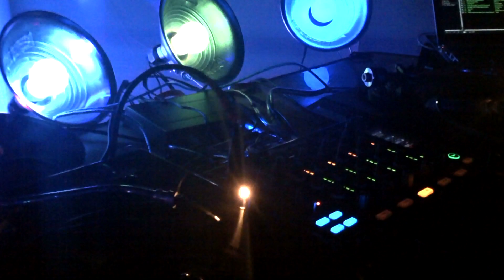Beatdown Productions Presents Ice Breaker - 1/28/12 - Elixir/Lady G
Husband/wife D'n'B duo making a return finally to the decks...
BEATDOWN PRODUCTIONS in association with M.A.D.E and AR Productions Presents...

__________ICE__BREAKER__________

| 3 AREAS OF SOUND | 7 HOURS | 20 + DJs + PERFORMERS |
MAIN ROOM BBOY COMPETITION AND SHOWCASE

| BREAKS | DRUM AND BASS | TECHNO | HOUSE | HARDCORE | TRANCE | DUBSTEP |

| 7:00 PM - 2:00 AM | January 28th, 2012 | The Waterfront | 920 Main Street, Holyoke MA |

18+ TO ENTER | 21+ TO DRINK | $10 AT THE DOOR

- EXCLUSIVE BREAKDANCING CREW SHOWCASE BY 5TH ELEMENT DANCE CREW
- $200 BREAKDANCE COMPETITION!!!
- Lights, Lasers and Visual Projections provided by AR PRODUCTIONS
- HUGE Sound provided by PROPER SOUND, M.A.D.E. and Beatdown Productions
- MASSIVE Lights and Lasers by AR Productions
- DEMO CONTEST to open all three rooms!!!

AREA 1 - Breaks | House | Electro

Parallax
(Tight Crew / SoulChampion / True Crew, djparallax.com) MA

DL
(Beatdown Productions / 761 Productions) MA

Sonic Bee
(Bump Truck Music / Scorched) CT

Matt Feato
(Beatdown Productions / MCast) MA

Jonathan Santarelli
(Aspect Radio / Rise / Unregularradio) MA

AREA 2 - Drum and Bass | Jungle | Dubstep

Diode
(Synergist / Section 8 / Abducted) MA

The Statesmen
(Point 9 Audio / Variant Audio / Music Ecology) MA

Elixir vs Lady G
(Deception crew / 413DnB / M.A.D.E.) -MA

Daddy Green Jeans
(Supreme Sounds / The Mutiny) MA

TCC vs Badboon
(Threshold Sounds / M.A.D.E. / LTD / 413DnB) CT / MA

Hosted By TELL EMCEE

AREA 3 - Dubstep | Hardcore | House | Multi-Genre

Caezar - TWO HOUR RETRO SET!!!
(True Crew) MA

(White Noise HQ / Make Believe Records) NH

DK
(Showcase Records / Forrest Bump / M.A.D.E.) CT

K-Rite
(Beatdown Productions) MA

JUST ADDED: Exclusive Showcase by 5TH ELEMENT!!!

5th Element is New England's own premiere After-Dark culture Dance Crew. A little history on why we exist. What started as a simple of idea of just bringing together friends that shared a passion for dancing became much bigger. There was a time when New England had the BEST dancers in the Nation, and we all knew it. It's time once again to show the new kids that experience is the best teacher. Soon we had talented young people wanting to join us from all styles of dancing to people who wanted to learn from us. Thus, 5th Element was born.

Ideology of 5th Element:

Artistically: It represents the five forms of dance brought-in during it's inception. The styles of House, Hip-Hop, Breaking, Popping and Locking.

Spiritually: Along with the elements of Earth, Wind, Fire and Water, we see Dance as the 5th.

Stylistically: The 5th Element is the unknown. The X-Factor. No one knows what the future holds... all we know is that the sky is the limit. That is why we are 5th Element.

"Our crew's style of dance is so dope, so fresh, so unique, so bad ass that it could not be classified with any of the original 4 Elements. It is that same strong sense of energy and vibe coupled with unparalleled realms of creativity in Dance and Life that have caused it or us to become the 5th Element. All these elements combined give us life."

JUDGES FOR THE BREAKDANCE COMPETITION:

Kai "Kaizer" Le: Founder of 5th Element
Specializes in House and Hip-hop, Locking

Derek "Jiggy" Ross
Specializes in Hip-hop, House, Popping

Mikey "Ills" Minasian
Specializes in Popping, Tutting

Kadeem "Dragon" Collins
Specializes in Breaking

Matthew "Dingo" Green
Specializes in Breaking